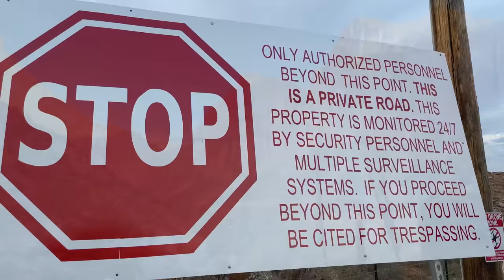Giant Doorway into the Underworld at Zion National Park Southern Utah Debunked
Giant Doorway into the Underworld at Zion National Park Southern Utah Debunked by Carl Crusher